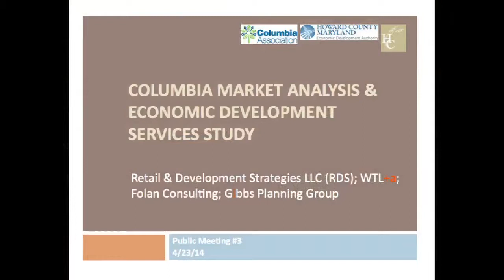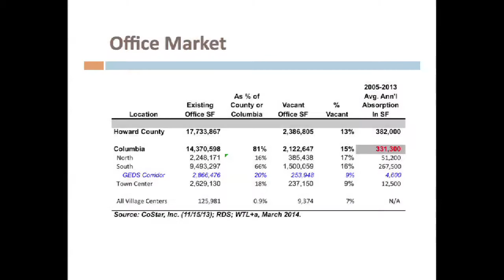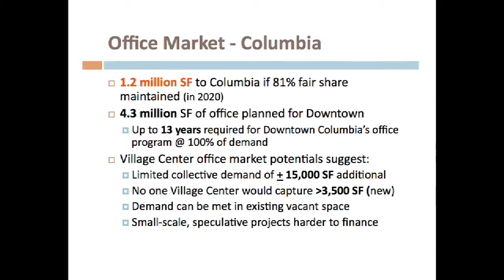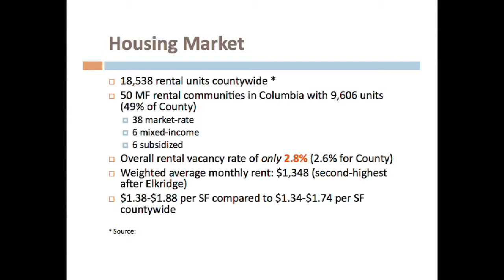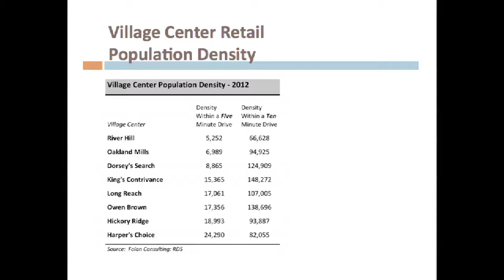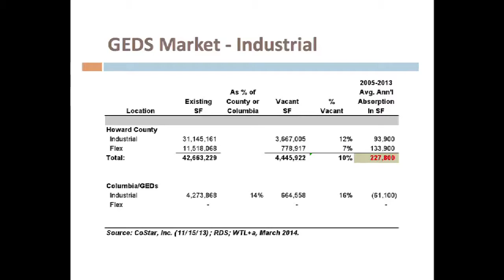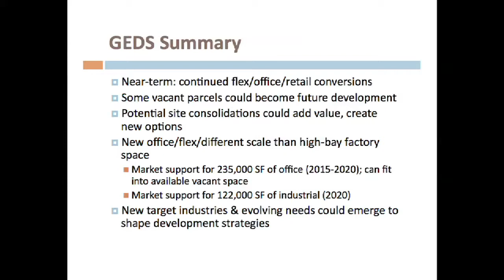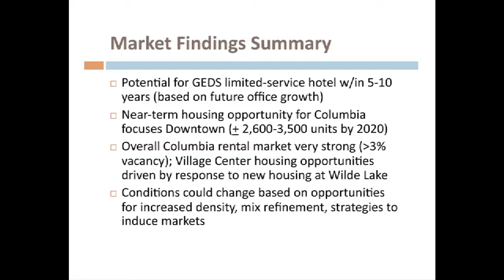Columbia Association: Columbia Market Analysis Third Public Meeting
This is the third public meeting for the Columbia Market Analysis study.